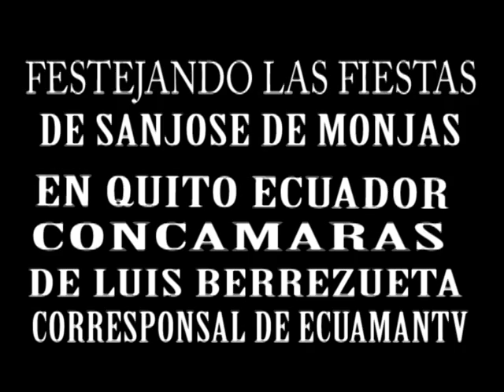DESDE EL SECTOR SANJOSE DE MONGAS CELEBRANDO SUS FIESTAS PATRONALES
ECOLABER PRODUCCION PARA .COM Y PUNTO. NET